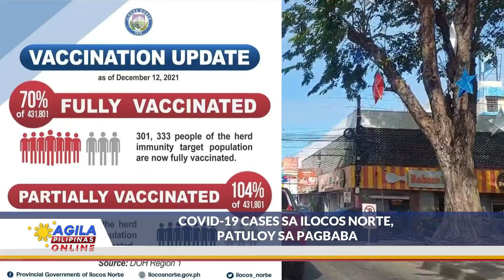Kaso ng COVID-19 sa Ilocos Norte, patuloy ang pagbaba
Nakapagtala ng isang panibagong kaso ng COVID-19 ang Ilocos Norte at umabot na sa 33 ang kabuuang bilang ng aktibong kaso sa lalawigan.

Naragdagan naman ng isang bagong gumaling kaya umabot na sa 18,435 ang kabuuang bilang ng recoveries sa lugar.

Wala namang naidagdag sa bilang ng mga nasawi kaya nananatili sa 485 ang kabuuang bilang ng mga namatay.

Sa kasalukuyan ay umabot na sa 18,953 ang kabuuang bilang ng kaso ng COVID-19 ang lalawigan.